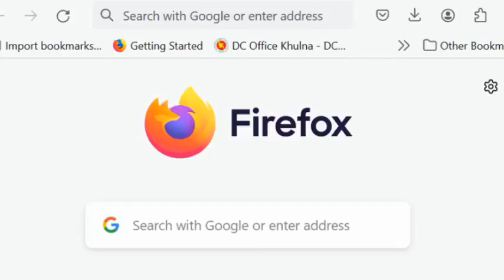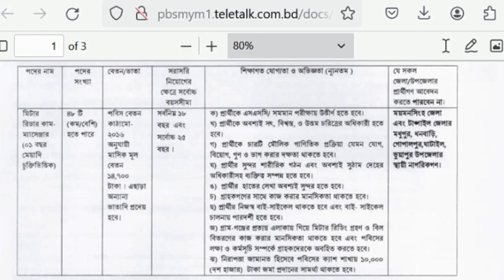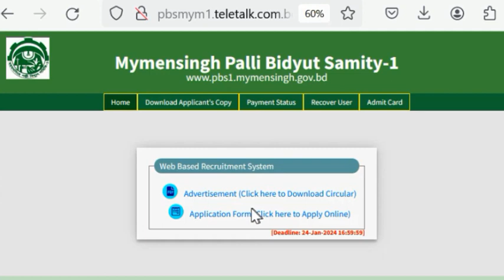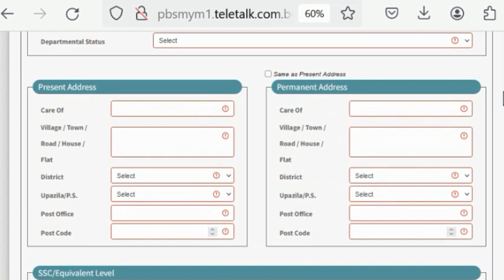ময়মনসিংহ পল্লী বিদ্যুৎ সমিতি ১ এ অনলাইনে চাকুরির আবেদন শুরু। Mymensingh Palli Vidyut Samiti 1 online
ময়মনসিংহ পল্লী বিদ্যুৎ সমিতি ১ এ অনলাইনে চাকুরির আবেদন শুরু। Mymensingh Palli Vidyut Samiti-1 online job application has started. কিভাবে ময়মনসিংহ পল্লী বিদ্যুৎ সমিতি-১ এ অনলাইনে চাকুরির আবেদন করতে হয়।How to Apply Online Jobs in Mymensingh Palli Vidyut Samiti-1
মাসুদ অনলাইন ইউটিউব চ্যানেলে • চাকুরির আপডেট সার্কুলার, • সকল প্রকার অনলাইনে চাকুরির আবেদন পদ্ধতি, • এডমিট কার্ড, • স্কুল, কলেজ, জাতীয় এবং প্রাইভেট বিশ্ববিদ্যালয়ে ভর্তির আবেদন, • বৃত্তি/উপবৃত্তির ফরম পূরণ, • জাতীয় পরিচয় পত্র এবং জন্ম নিবন্ধনের অনলাইনে আবেদন, সংশোধন সহ  সকল প্রকার অনলাইনে আবেদনের ভিডিও এই চ্যানেলে প্রকাশ করা হয়।